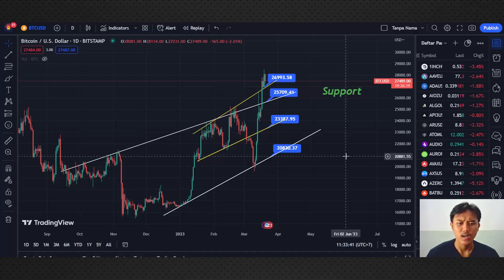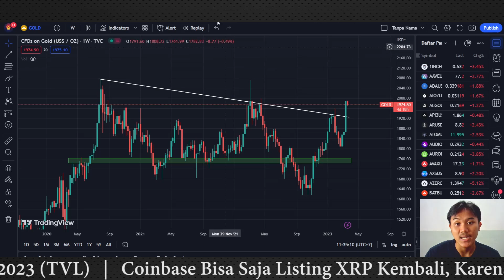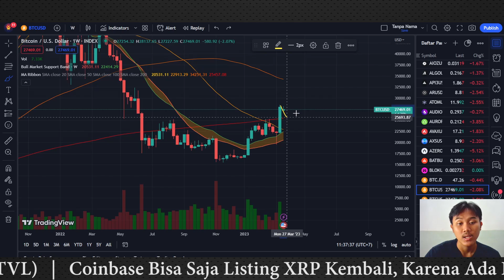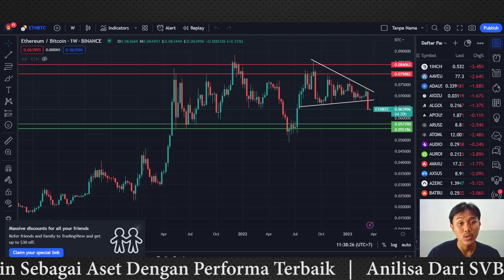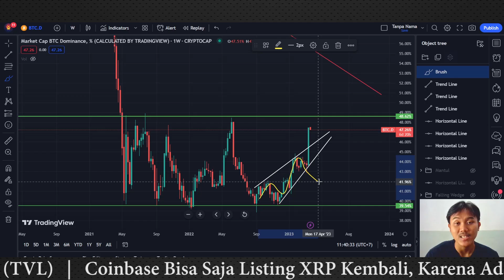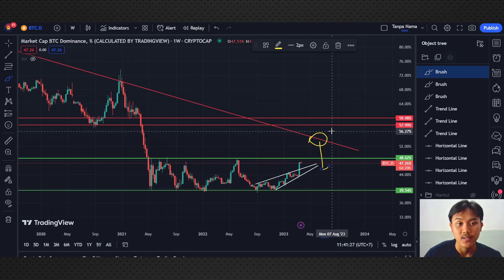Altcoin Kok Gak Gerak ? Ini Rahasia Nya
Urusan Bisnis

Altcoin Kapan Terbang Disaat Bitcoin Terbang
Kapan Altparty ?
FOMC Maret 2023
Bitcoin Dominance Teknikal
ETHBTC Chart
Koin Terbaik Maret 2023
Altcoin Untuk Maret 2023
Potensi 100X
Kecerdasan Buatan
Coin dan Token Crypto Terbaik 2023
Rekomendasi Altcoin 2023
Artificial Intelligent Crypto
Crypto Gaming
Crypto AI
Koreksi Bitcoin Pada Bear Market 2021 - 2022 Telah Usai ?
Pola Rahasia Pada Bitcoin !
Bull Market Sudah Dimulai
Bear Market Selesai
Apakh Bitcoin Akan Menuju 80k atau 30k
Info lengkap pajak crypto di Indonesia berlaku mulai Mei 2022
Video Darurat Bitcoin
Breakdown
Dogecoin akan terbang
Teknikal Dogecoin
Dogecoin
DOGE
SHIB
Berita Crypto Terbaru
Berita Bitcoin
News Crypto Terbaru
Biden Regulasi Crypto Minggu Depan
Elon Musk Hold Crypto BTC ETH DOGE
Uni Eropa Ban Bitcoin
Suku Bunga FED Amerika Naik
JP Morgan Metaverse
Rusia Ukraina Crypto Bitcoin Altcoin
On Chain
Teknikal BTC
Pasar Crypto
Bitcoin Akan Hancur ?
Bitcoin Terbang
Longsor
Analisa Pasar Crypto
Crypto Analisa
Bitcoin
BTC
BTC Crash
Apakah Bull Market Telah Usai
Bitcoin Hancur
Cryptoquant
Data Ini Menunjukan Bitcoin Terbang
Pasar Crypto
Bitcoin Akan Hancur ?
Bitcoin Terbang
Longsor
Analisa Pasar Crypto
Crypto Analisa